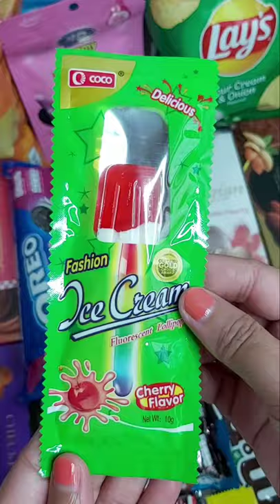Ice Cream Fluorescent Lollipop || Cherry Flavor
CoCo Ice Cream Fluorescent Lollipop Cherry Flavor